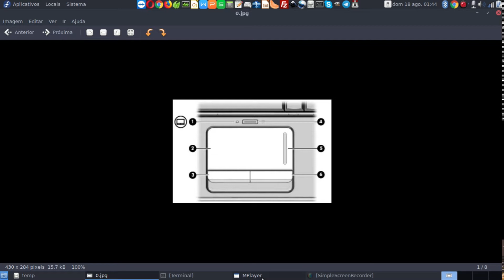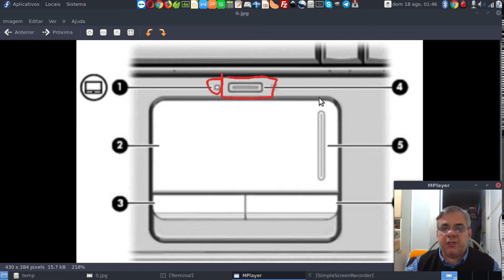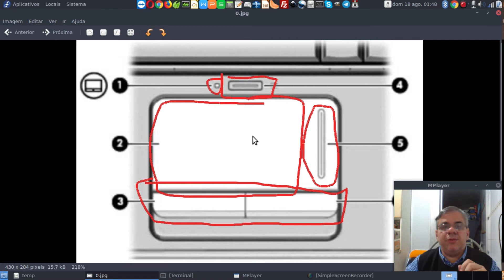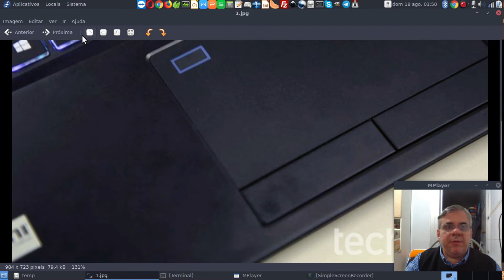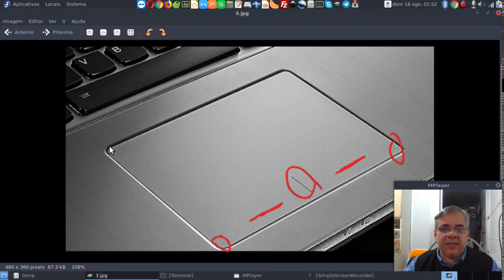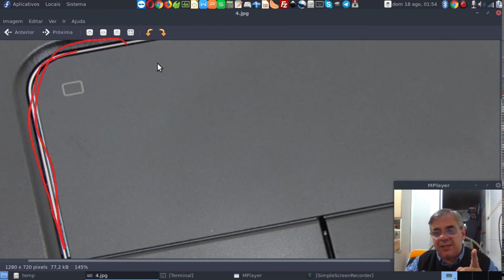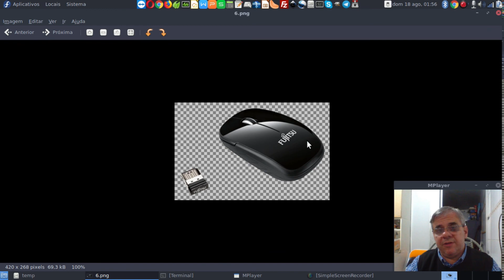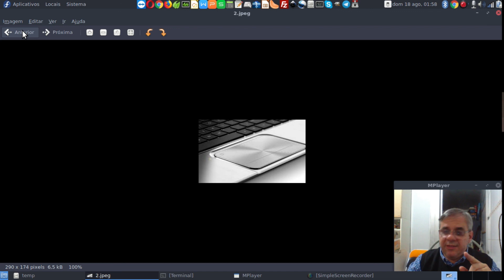NOTEBOOK PERFEITO - Dica 05 de 10 - Mouse - PANDATITAN INFORMÁTICA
Neste tutorial de dica de como analisar um notebook realmente perfeito, vamos falar sobre o MOUSE e as características que o mesmo deve ter para dar maior conforto, recursos e durabilidade funcional ao mesmo. Assista o Vídeo e não deixe de dar seu Like e ativar as notificações no sininho do Youtube.